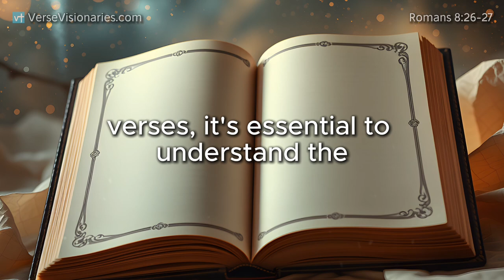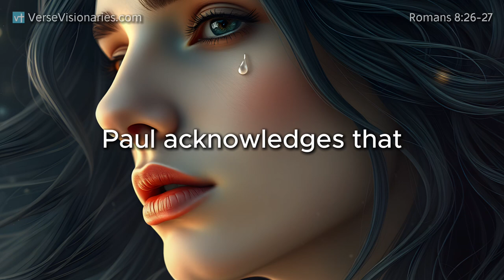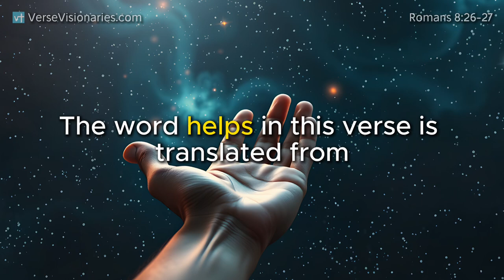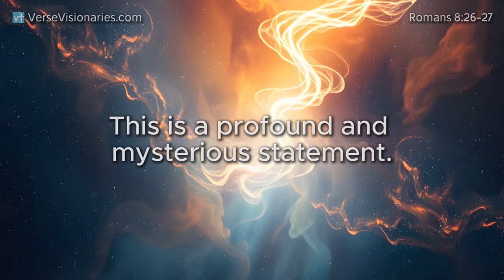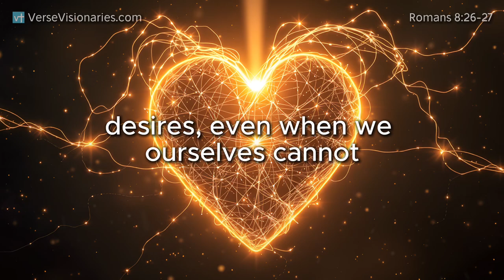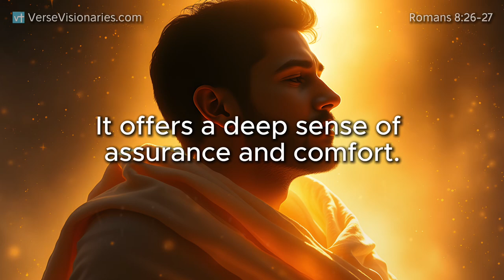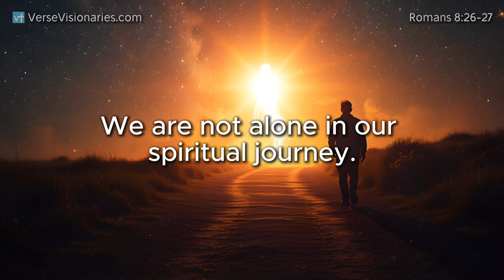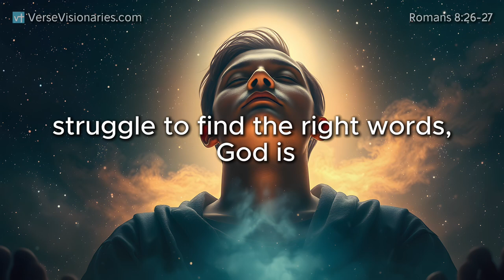Unlocking the Power of Prayer: How the Holy Spirit Intercedes for You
Explore the deep and transformative role of the Holy Spirit in your prayer life with this in-depth Bible study on Romans 8:26-27. Understand how the Spirit intercedes for us in our weakness, offering wordless groans that align our prayers with the perfect will of God.

This teaching reveals the comfort and strength we can find when we feel uncertain or don't know what to pray for. Whether you're struggling with finding the right words in prayer or seeking to deepen your relationship with God, this video will guide you through the power of spiritual intercession and the assurance that God’s plan is always at work in your life. Perfect for anyone looking to grow in faith and understanding of the Holy Spirit's work.